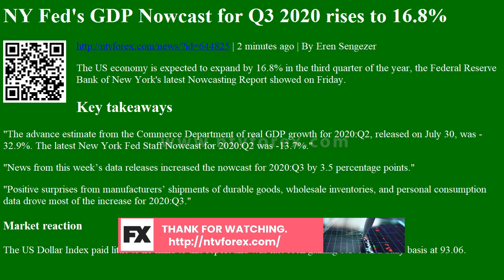NY Fed s GDP Nowcast for Q3 2020 rises to 16.8%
. 2 minutes ago . By Eren Sengezer . The US economy is expected to expand by 16.8% in the third quarter of the year, the Federal Reserve Bank of New York s latest Nowcasting Report showed on Friday. Key takeaways . The advance estimate from the Commerce Department of real GDP growth for 2020 Q2, released on July 30, was 32.9%. The latest New York Fed Staff Nowcast for 2020 Q2 was 13.7%. . News from this week s data releases increased the nowcast for 2020 Q3 by 3.5 percentage points. Positive surprises from manufacturers shipments of durable goods, wholesale inventories, and personal consumption data drove most of the increase for 2020 Q3. Market reaction . The US Dollar Index paid little to no ...